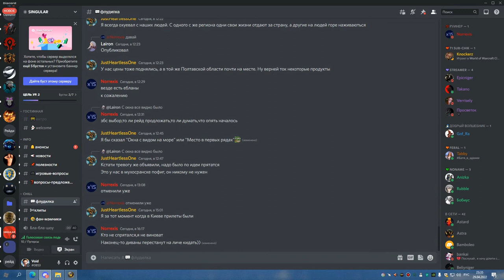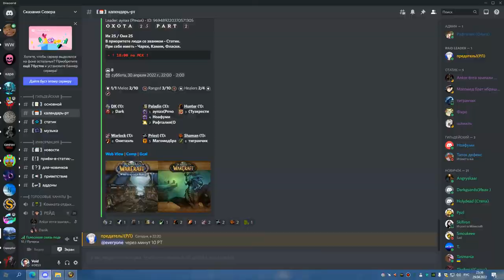3я часть ЦЛК 10 об РШАМ 29 04 22